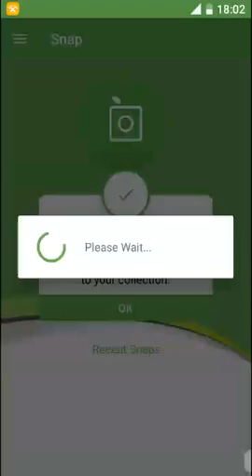PlantSnap identifies a Mexican giant hyssop (Agastache mexicana)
Agastache mexicana is a species of flowering plant in the mint family known by the common name Mexican giant hyssop. It is native to southern North America and can grow up to 100 cm tall. The leaves are lanceolate or oval-lanceolate. The plant is perennial and self-fertile. Its young lemon scented leaves are used in herbal teas and the leaves are also often used in flavoring foods.

This plant can thrive in arid or semi-arid regions, but it is necessary for the seed to pass a cold and humid season which break dormancy in order to produce germination.

For a proper development it requires alkaline or neutral, aerated and light soil, otherwise the excessive humidity, compactness and damping will putrify the root system.